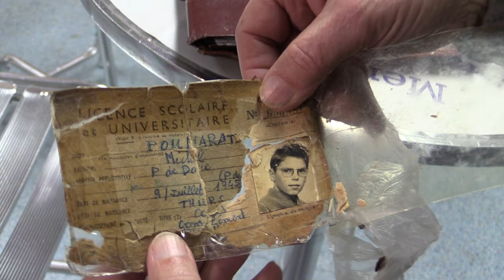SAT football de Thiers, staff et éducateurs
Eléments pour une histoire des SAT football de Thiers

staff et éducateurs